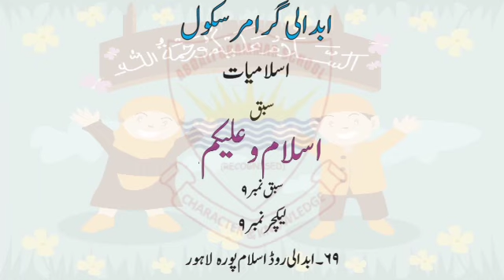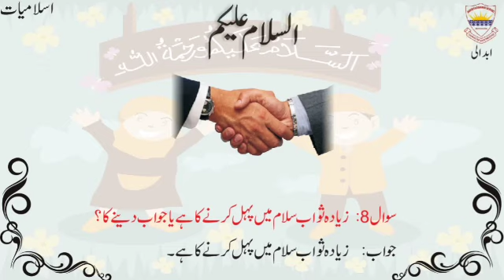Prep Islamiyat : Chapter no 9 (اسلام وعلیکم)